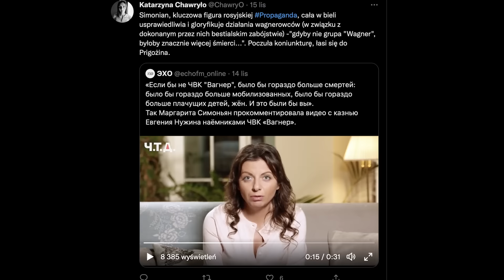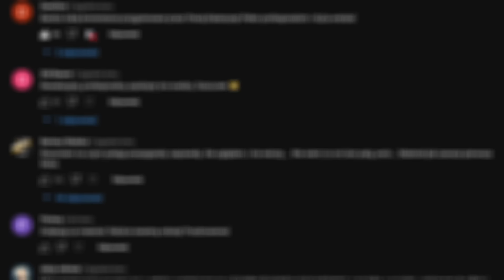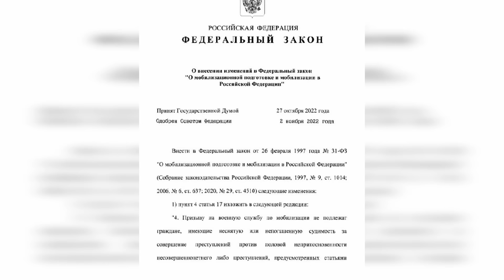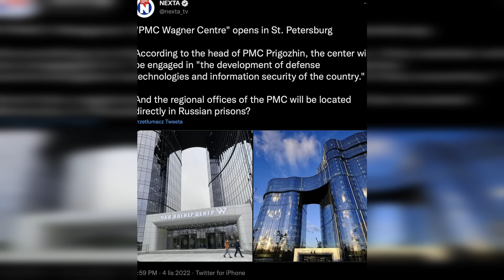Ludzie Putina: Jewgienij Prigożyn. Grupa Wagnera, fabryki trolli, wybory w USA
W dzisiejszym odcinku serii Ludzie Putina omawiamy osobę, która bywa nazywana „kucharzem Putina”. Ten człowiek to Jewgienij Prigożyn. W filmie omawiamy relacje Prigożyn-Putin. Skąd Prigożyn wziął się na Kremlu? Jak wyglądała jego kariera? Jaki związek ma z tym i czym jest Grupa Wagnera oraz fabryki trolli.

kremlin.ru
wikicommons